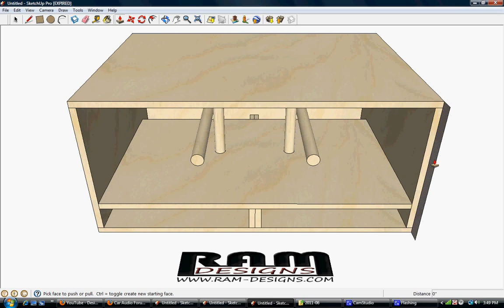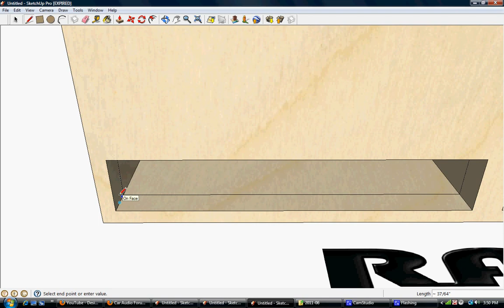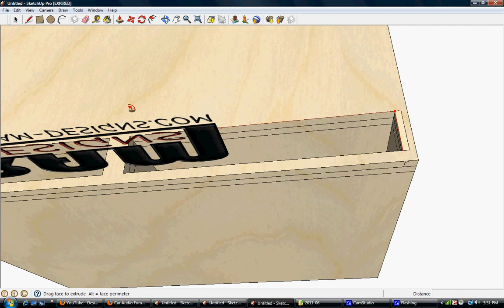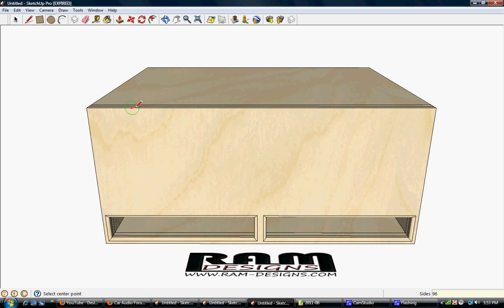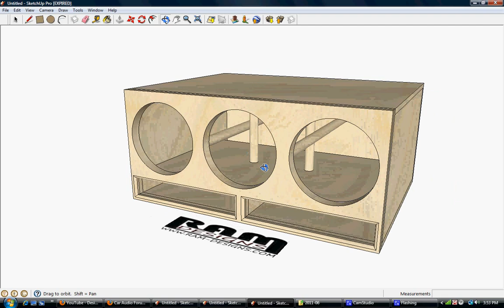RAM Designs: Soundstream SPL-X Triple 12" Box Design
Here's a neat little design for Russell Elcock.  Three Soundstream SPL-X subs in 7ft^3 with a 34hz tuning via a pair of 18"x3" ports.  This will be sealed off from the trunk of a '97 Corolla, everything firing forward.